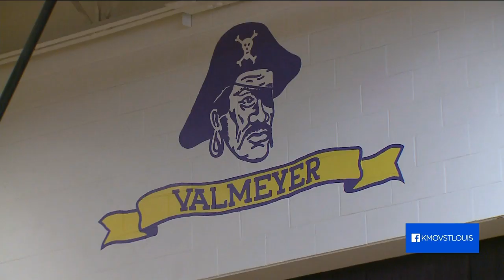Student brings half American, half Confederate flag to Metro East school on 9/11